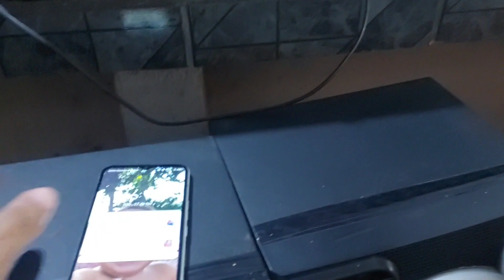Som Philips Queimou Uma Das Saídas De Audio. Parte 2/2